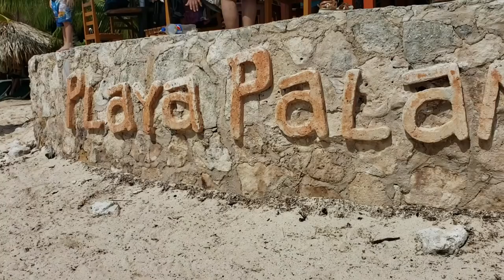Playa Perfection, until...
I had such a wonderful time at Playa Palancar beach club. It was muy tranquilo and I loved the snorkeling here, just lounging and soaking up this beautiful beach. It wasn't until later that night when my nightmare began...